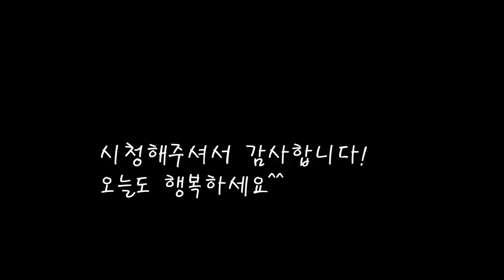아삭하고 시원한맛 오이소박이 맛있게 만들기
뜨거운물 붓지않고 간편하게 오이소박이 만들기.
다 먹을때 까지 아삭하고 시원한 맛이나네요.
[오이소박이]

*재료
오이 19개
양파 3개
당근 1개
청양고추 5개
부추 1단
밥 170g
새우젓(육젓) 150g
매실청 100cc
고추가루 10스푼+3스푼
맥젓 100cc+50cc
굵은소금 한줌+한줌

*만드는 법
1.부추와 오이를 깨끗히 씻고 썰어준다.
2.오이에 칼집을 넣고 틈사이에 소금을 넣어 절여준다.(40분)
3.부추와양파,당근,청양고추를 잘게 썰어준다.
4.믹서에 새우젓,매실청,액젓,밥을 넣고 갈아준다.
5.갈아진 소스를 야채에 넣고 고추가룰도 넣은뒤 잘 버무려준다.
6.마늘도 넣고 고추가룰도 더 넣어준다.
7.깨도넣은뒤 절여진 오이에 양념을  넣으면 완성.